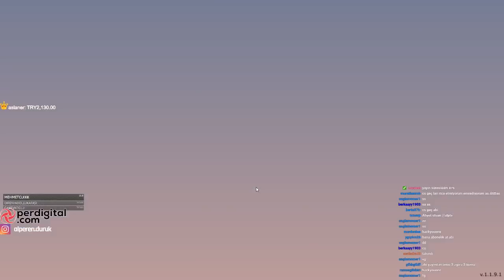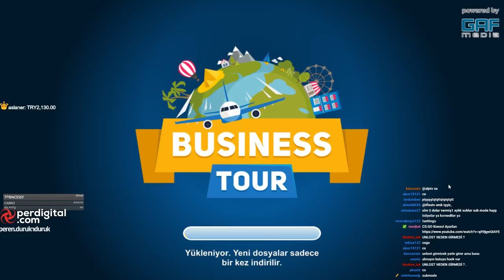ALP EKİPLE BOL MAKARALI MONOPOLY OYNUYOR!